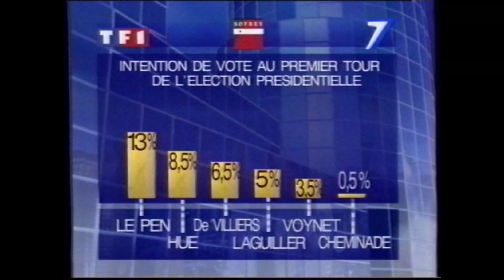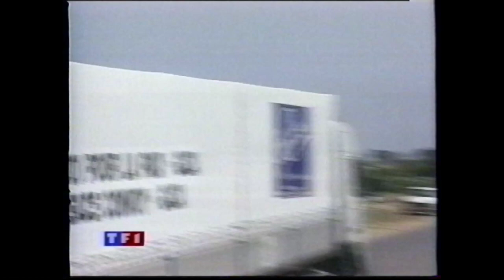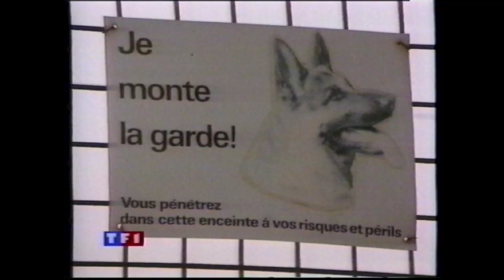TF1 - 17 Avril 1995 - Météo + 7sur7 + JT Nuit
7sur7 sur les instituts de sondage avant le 1er tour des élections présidentielles de 1995.